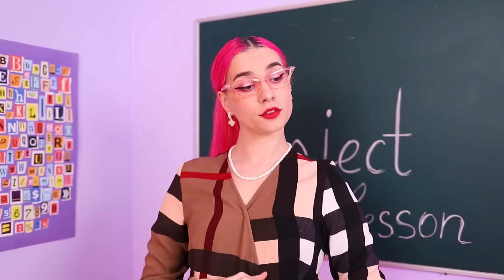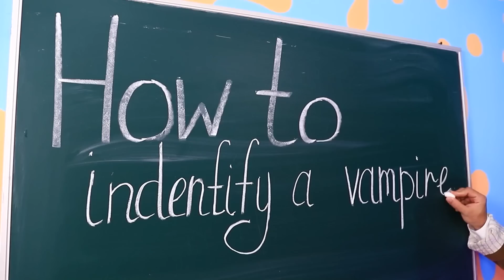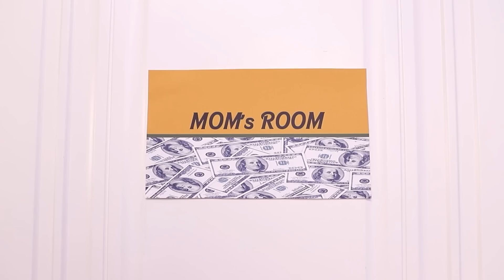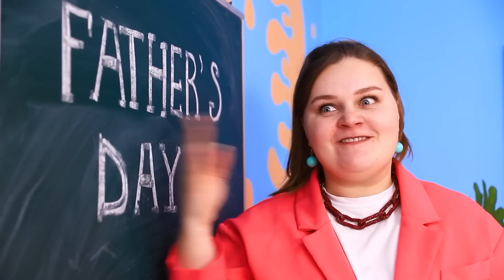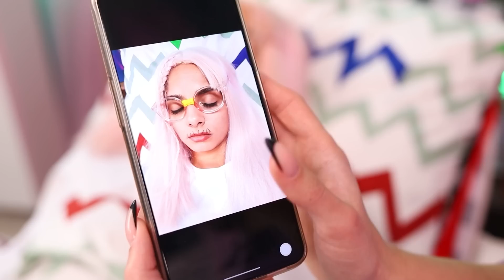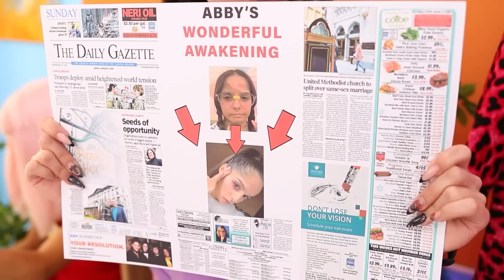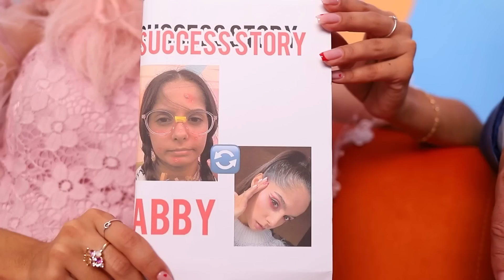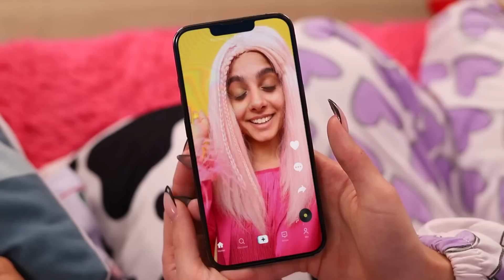Vampira Fria VS Vampira Quente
Fogo e gelo nunca podem se dar bem - e é por isso que a vampira gelada April e a vampira ardente Abby são inimigas juradas! Nenhum das duas vai perder a chance de mexer com a rival, e todo dia traz uma nova pegadinha! Esse jogo durou séculos, mas quem sairá vitoriosa no final? Quem vai ganhar - calma, frieza ou paixão ardente? Assista a este vídeo para descobrir!